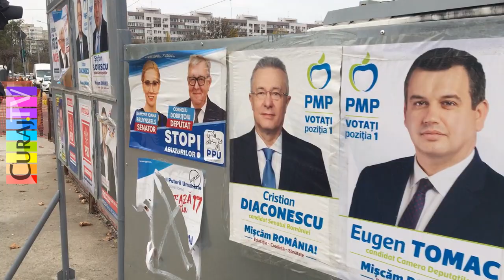Poliția încalcă legea pentru că are date cu caracter personal - Curaj.TV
Șocant, revoltător și descalificant